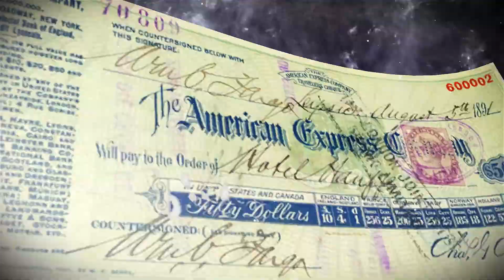EBAday 2016 intro video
EBAday 2016 "A brave new world for payments" took place in Milan, Italy on 7th and 8th June 2016. This video opened the event by giving an overview of the topics to be discussed.